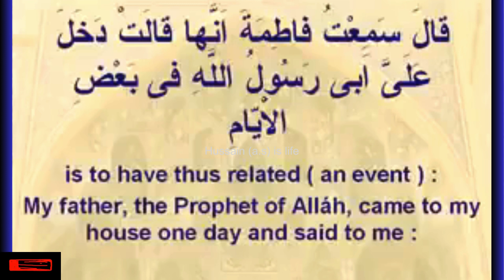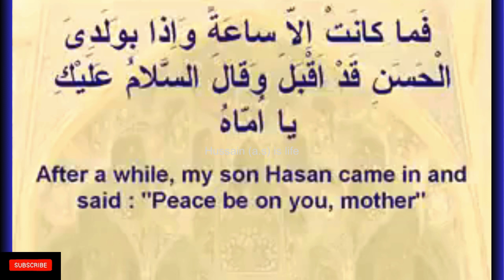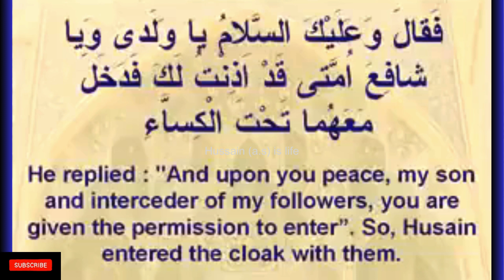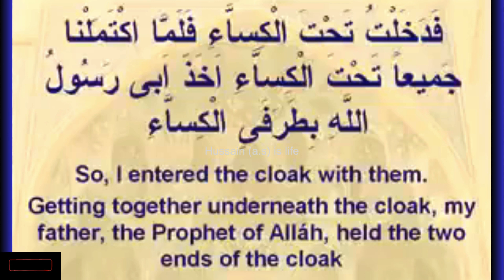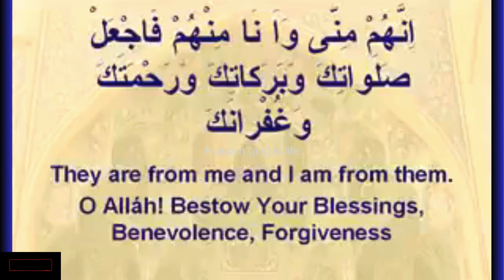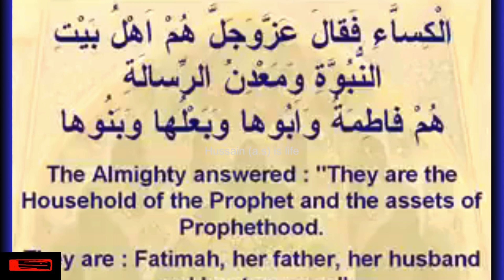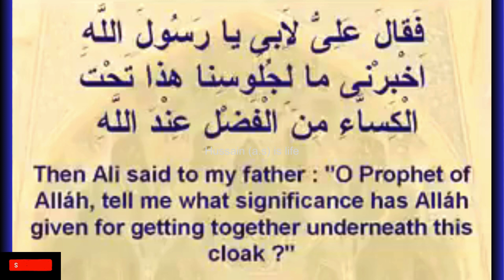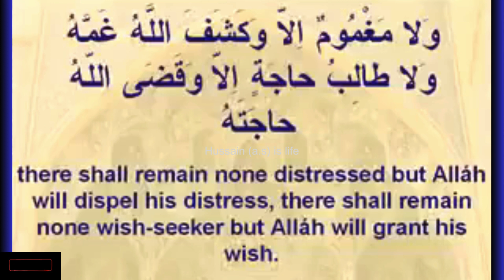!! Hadis-e-Kisa!! (with English Translation)..